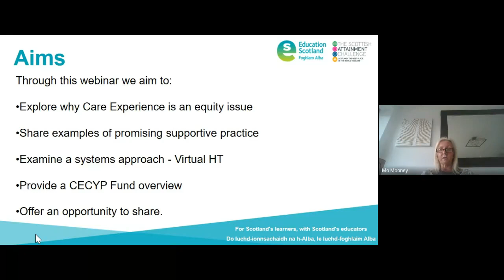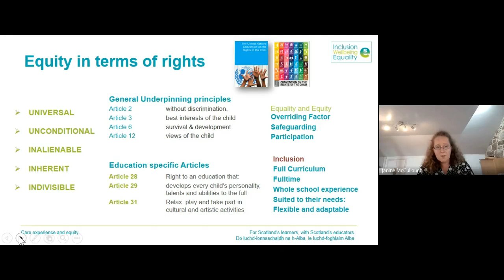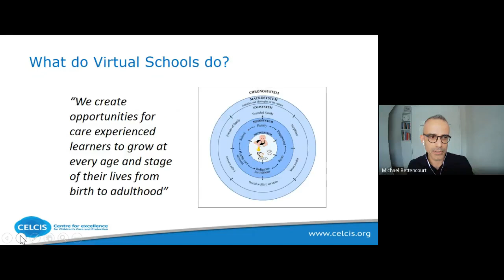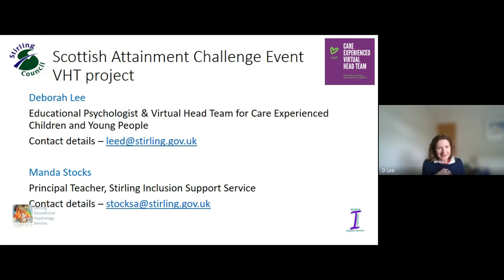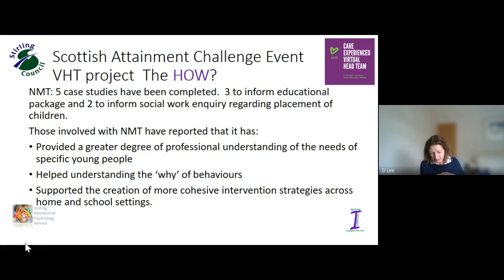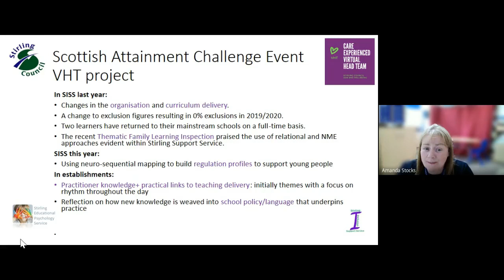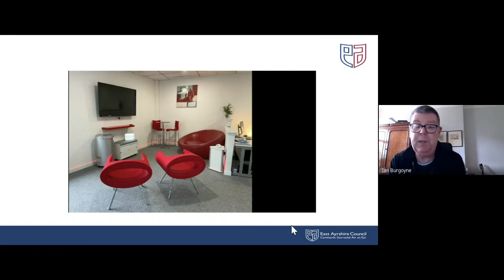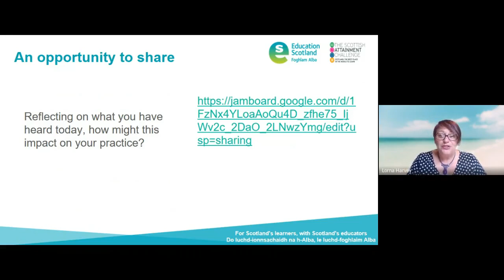Equity and Care Experienced Children and Young People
This is a live recording of a webinar delivered on the 16th June 2021. The session is delivered by Education Scotland Attainment Advisors and a Senior Education Officer for Inclusion. They are kindly joined by professionals from CELCIS (Centre for Excellence for Children's Care and Protection); Stirling Council and East Ayrshire. The webinar aimed to:
* Explore why Care Experience is an equity issue
* Share examples of promising supportive practice
* Examine a systems approach - Virtual HT
* Provide a CECYP Fund overview
* Offer an opportunity to share.